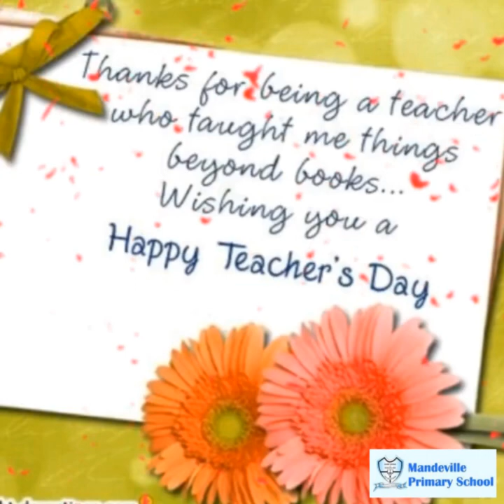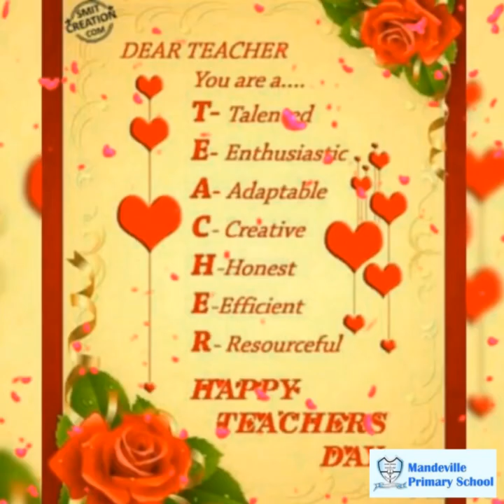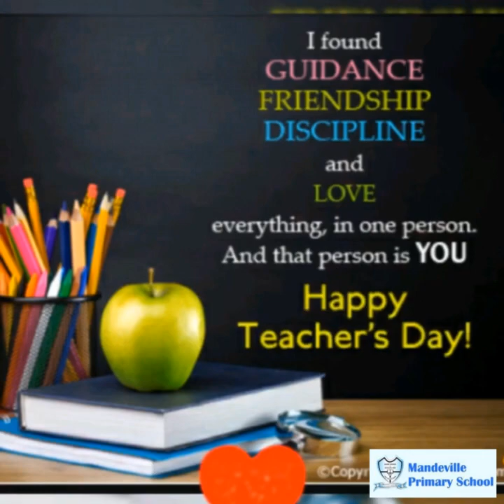HAPPY TEACHER'S DAY....FARQUI TIME 2023 RE-MAKE